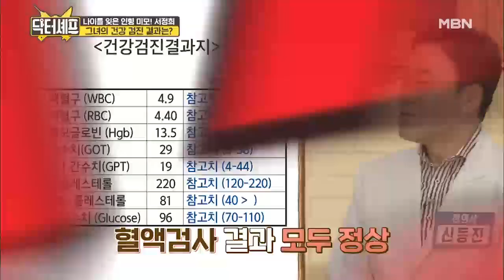임금님보다 많이 먹는 서정희, 그녀의 검진 결과는?